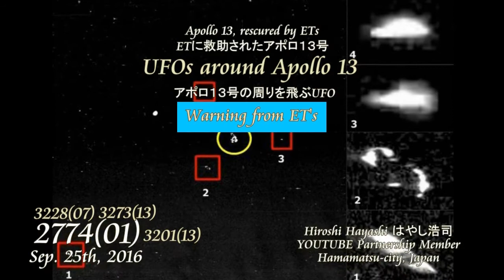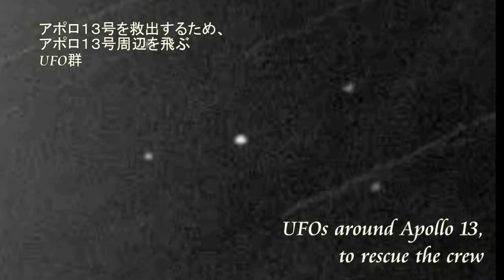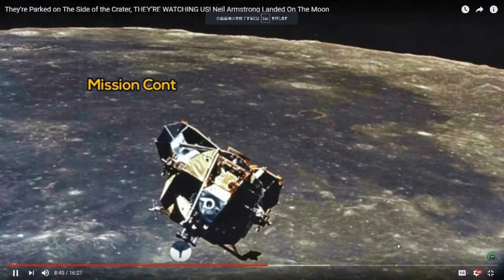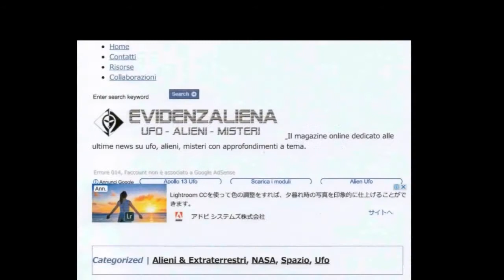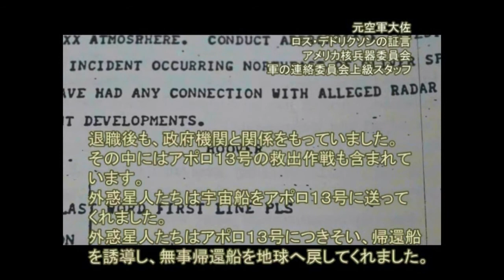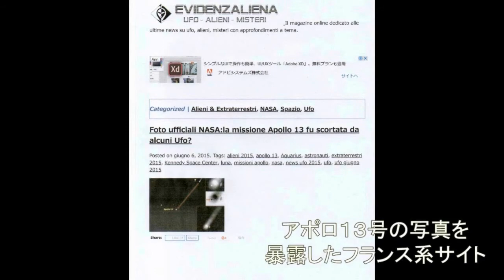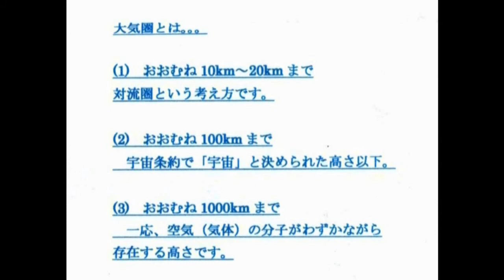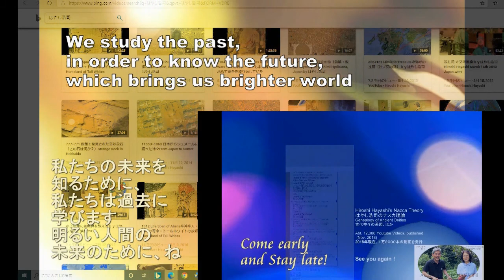3341【71G重再】Apollo 13, rescued by Massive UFOsエイリアンUFOに救助されたアポロ１３号・詳細版by Hiroshi Hayashi, Japan